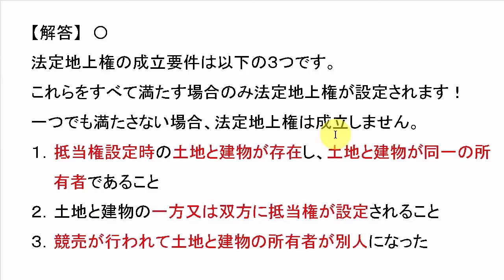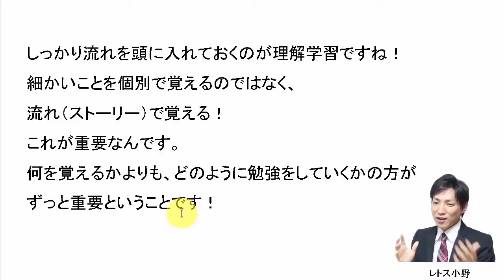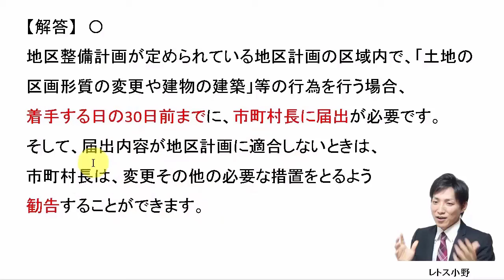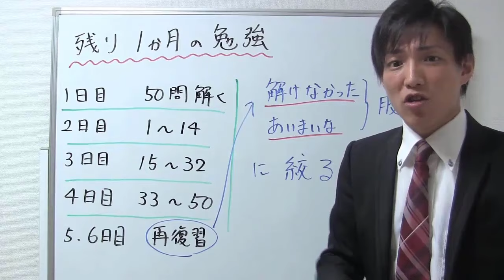【宅建過去問】9月27日の３問【レトス小野】宅建過去問解説